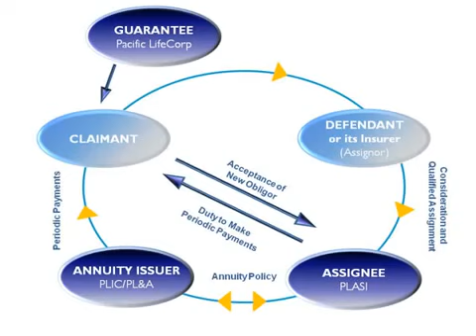Structured Annuity Settlement